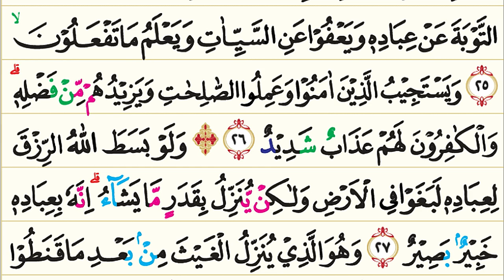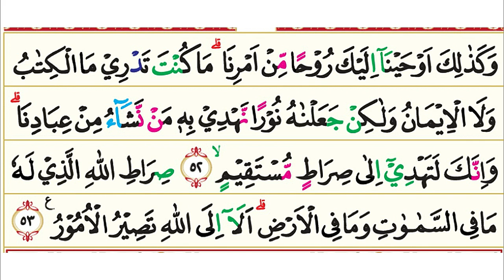42. Surah Asy-Syura (Musyawarah) | Murottal AlQur'an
Surah Asy-Syura (bahasa Arab:الشورى) adalah surah ke-42 pada Juz ke 25 dalam al-Qur'an. Surah Asy-Syura tergolong surah makkiyah, terdiri atas 53 ayat. Dinamakan Asy-Syura yang berarti Musyawarah diambil dari kata Syuura yang terdapat pada ayat 38 pada Surah Asy-Syura. Dalam ayat tersebut diletakkan salah satu dari dasar-dasar pemerintahan Islam ialah musyawarah. Surah ini kadang kala disebut juga Ha Mim 'Ain Sin Qaf karena surah ini dimulai dengan huruf-huruf hijaiyah tersebut.

Pokok-pokok kandungan dalam AlQuran surat 42 Surah Asy-Syura :

1. Keimanan: Dalil-dalil tentang Allah Yang Maha Esa dengan menerangkan kejadian langit dan bumi, turunnya hujan, berlayarnya kapal di lautan dengan aman dan sebagainya; Allah memberi rezki kepada hamba-Nya dengan ukuran tertentu sesuai dengan kemaslahatan mereka dan sesuai pula dengan hikmah dan ilmu-Nya; Allah memberikan anak laki-laki dan perempuan kepada siapa yang dikehendaki-Nya, atau tidak memberi anak seorangpun; cara-cara Allah menyampaikan perkataan-Nya kepada manusia; pokok-pokok agama yang dibawa para rasul adalah sama.

2. Hukum: Tidak ada dasar untuk menuntut orang yang mempertahankan diri.

3. Dan lain-lain: Keterangan bagaimana keadaan orang-orang kafir dan keadaan orang-orang mukmin nanti di akhirat; memberi ampun lebih baik dari pada membalas dan membalas jangan sampai melampaui batas; orang-orang kafir mendesak Nabi Muhammad s.a.w. supaya hari kiamat disegerakan datangnya; kewajiban rasul hanya menyampaikan risalahnya.

belajar ngaji surah asy syu'ara'